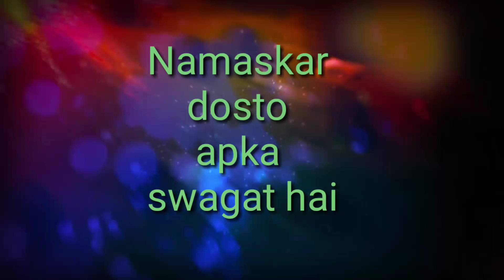Tech ki baate, Color os7,Kirin 1020 5nm processor,Xbox series,readmi note 9, Realme pay app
$ color os7 better than iOS 13
$ Kirin 1020 5nm processer
$ xbox series gaming graphics Microsoft console
$ Redmi note 9 coming soon

Like||Share||Comments